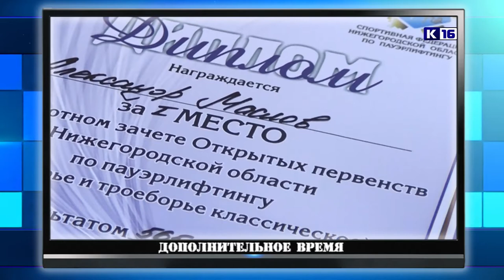"Дополнительное время". Выпуск 94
В этом выпуске вы увидите:
- Анастасия Седова - лучшая в сборной России.
- Бадминтонист Кудашкин вернулся со всероссийских соревнований с медалями.
- "Мама, Папа, я". Какая семья самая спортивная?
А еще финал чемпионата города по баскетболу, пауэрлифтинг и встреча хоккеистов с главой города.